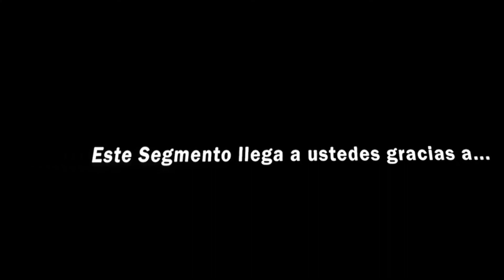Felix Peña Más Allá del Béisbol 2021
Entrevista por Nicols de Peña para más allá del béisbol.